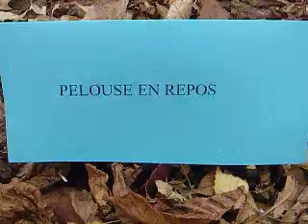GERARDO DE PABLO SCULPTURE CONTEMPORAINE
Dernières créations